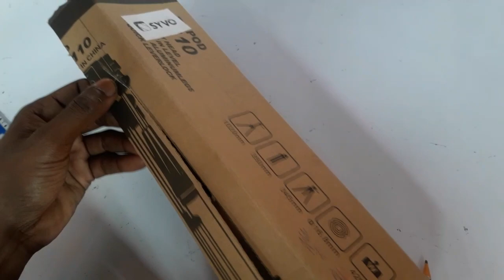Cardboard Table lamp making with love shape || Lighting lamp || Paper Lighting lamp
You can make this type Love shape lamp at home and doctor your room

Hello
On my channel you will find many interesting ideas for New Year decor and Christmas , as well many ideas for beautiful flowers and crafts, Lots of bouquet and many amazing crafts!

I'm very pleased to receive likes from you!your comments inspire me to create beauty craft! So you don't miss a new video.  Thank you so much for supporting me and my channel ❤